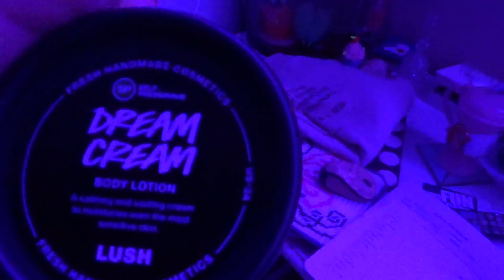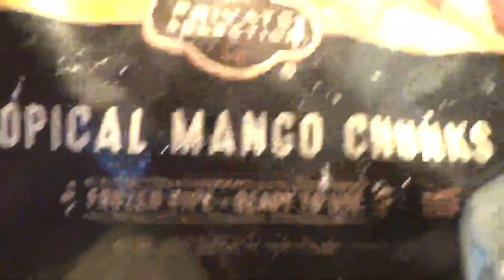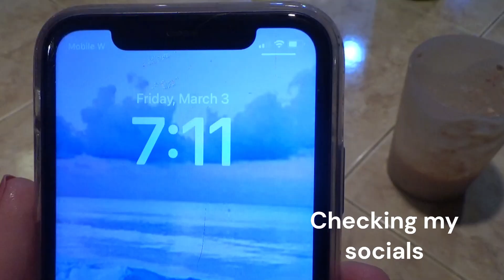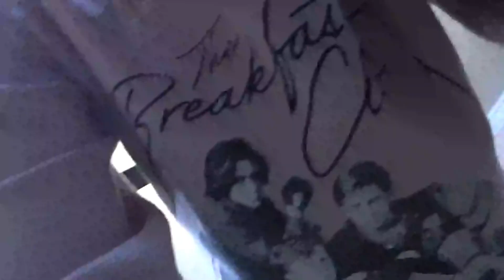I curated the morning routine i wish i had (my take on "that girl")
Hey guys! I thought this would be a fun video to film and be able to test the waters on a new routine I would like to have. I don't really believe in "that girl" trends so I tried something else out that maybe wasn't as aesthetically pleasing. Anyways, I hope you guys enjoy it! Also, I got this video idea from Paige Taylor so shout out to her!

Editing: Clipchamp 5
Thumbnail: Canva